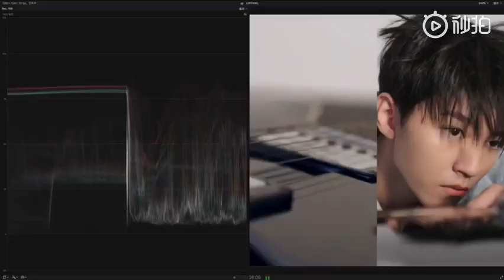Vương Tuấn Khải - Tạp chí L'OFFICIEL 22.12.2020